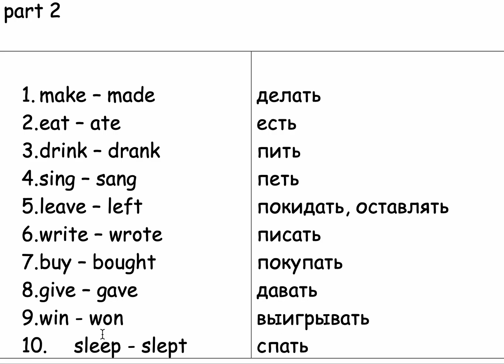неправильные глаголы, часть 2